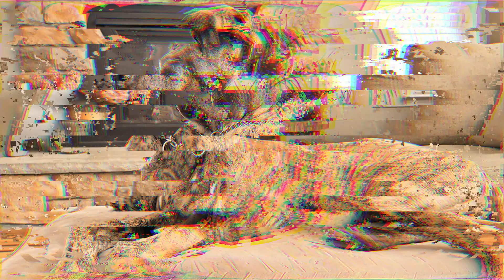5 Big Dogs In The World | Kind Or Nervous?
5 Big Dogs In The World | Kind Or Nervous?

Hello, dear friends. Today, in an interesting and informative video, we intend to introduce you to five remarkable dog breeds. Stay with us to learn more about these fascinating breeds.

1. Neapolitan Mastiff :
The Neapolitan Mastiff is one of the powerful and charismatic dog breeds. This breed hails from Italy and is known for guarding homes. Watch our video for a comprehensive description of this breed.

2. Caucasian Shepherd :
Caucasian Shepherds are one of the largest and most protective dog breeds. These dogs work in regions like the Caucasus. In this segment, we will delve into the features and history of this breed.

3. Saint Bernard :
Saint Bernards are one of the endearing dog breeds that were used to rescue mountaineers in the Swiss mountain regions. This breed has fascinating features and legends associated with it, which we will touch upon in this video.

4. Irish Wolfhound :
The Irish Wolfhound is one of the large and charming dog breeds. It is recognized as one of the oldest dog breeds. In this video, we will get acquainted with the history and beautiful features of this breed.

5. Great Dane :
The Great Dane is one of the largest dog breeds, often referred to as the "gentle giant." This breed has an endearing and likable personality. Here, we will explore the characteristics and attractions of the Great Dane.

By watching this video, you will get closer to these five extraordinary and beautiful dog breeds.
00:00 Intro
00:13 Neapolitan Mastiff
01:36 Caucasian Shepherd
03:15 Saint Bernard
05:19 Irish Wolfhound
06:45 Great Dane

Thank you for your attention, and stay with us!